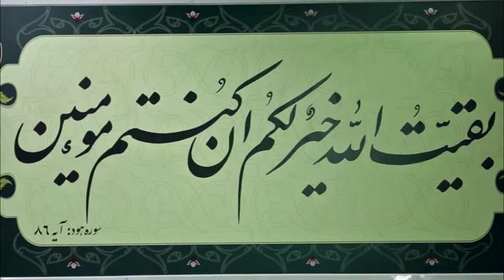Mahmoud Karimi, ASHOURA of Moharram, 2017, Part 2 دهم, شب عاشورا, حسینیه امام خمینی , محمود کریمی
دهم, شب عاشورا, حسینیه امام خمینی